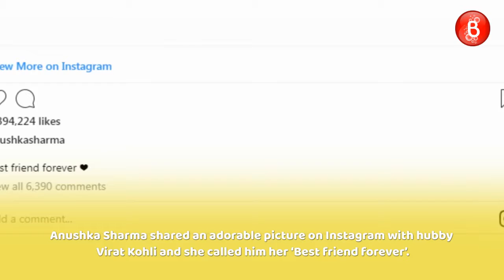Anushka Sharma enjoys a romantic get away with Virat Kohli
Watch - Bollywood Actress Anushka Sharma enjoys a romantic get away with Virat Kohli.

Check Out -